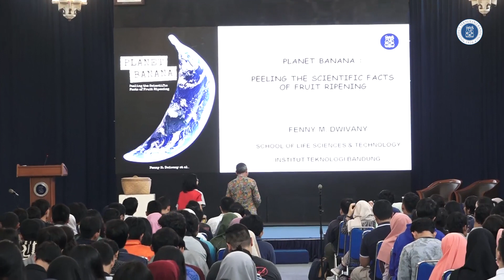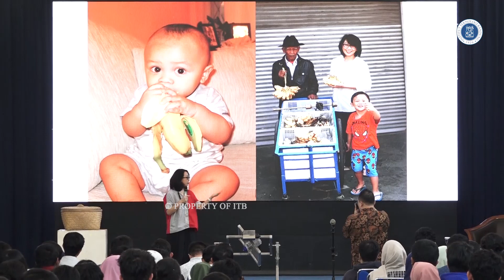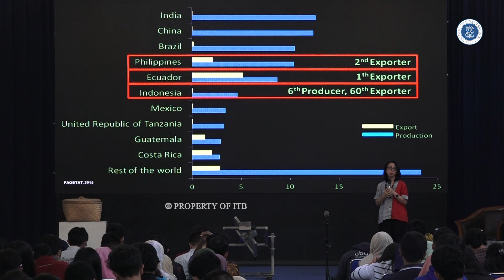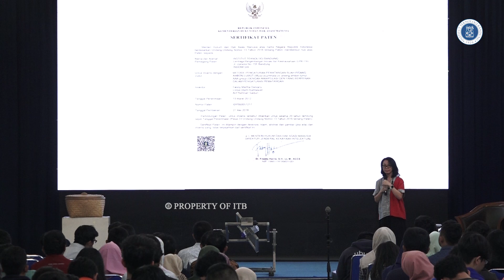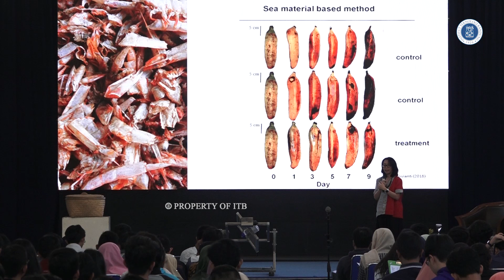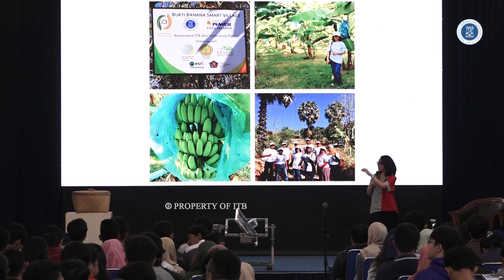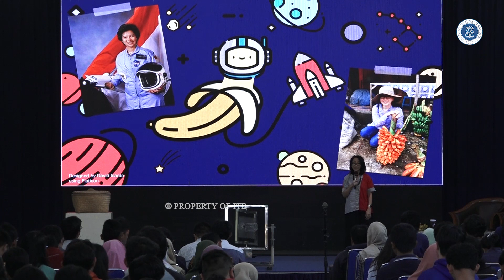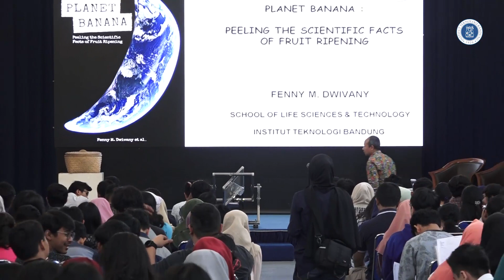Studium Generale - Dr. Fenny Martha Dwivany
Studium Generale KU-4078

Dr. Fenny Martha Dwivany
Staf Pengajar SITH ITB
dengan tema : "Planet Banana : Peeling the Scientific Facts of Fruit Ripening"